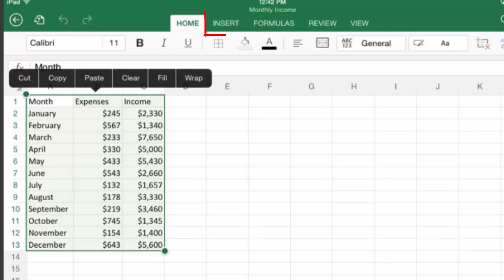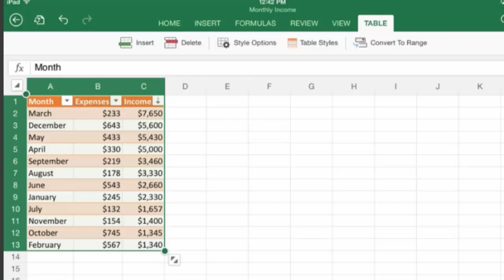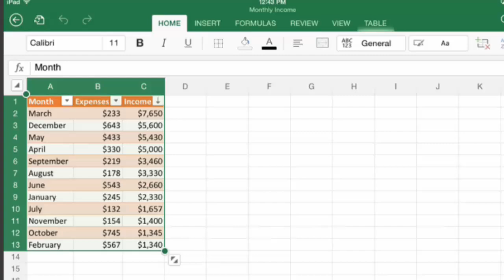HOW TO USE TABLES IN EXCEL FOR IPAD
In this video, we show you how to easily create a table from a data range using Excel for iPad.